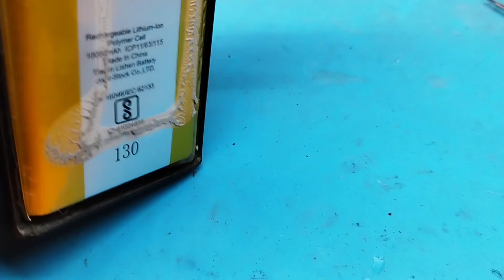Mi 20000 mAh Power Bank Not Charging Fixed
in this video I am going to show you how you can fix or repair mi 20000 mAh power bank, this power bank  sometimes charge or sometimes not charge, so let's fix this problem by replacing it's micro usb charging port.